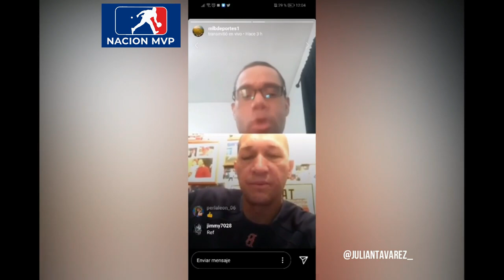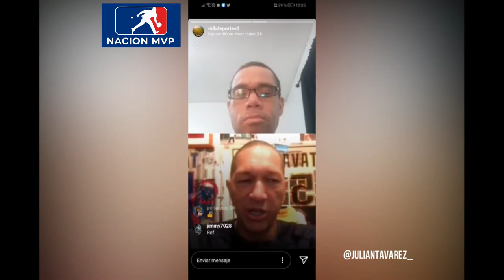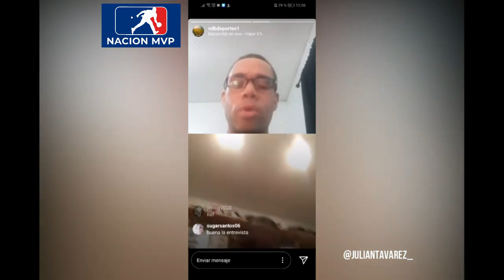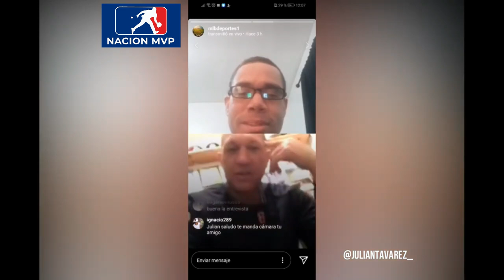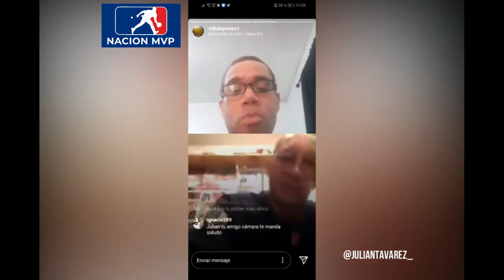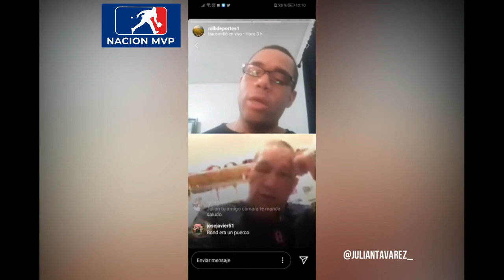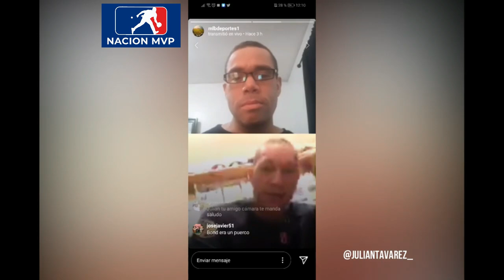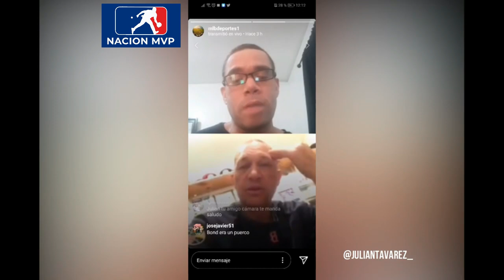JULIÁN TAVAREZ, EN VIVO NOS DICE LA VERDAD DE SOBRE LA SITUACIÓN DE SALUD EN EL OJO.